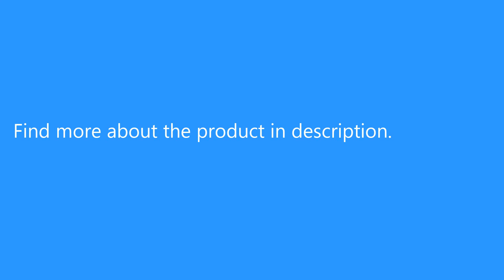XANES XML T6 Bike Bicycle Headlamp Headlight Zoomable Adjustable LED Light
Only US$14.22, buy best XANES XML T6 Bike Bicycle Headlamp Headlight Zoomable Adjustable LED Light sale online store at wholesale price.US/EU warehouse.